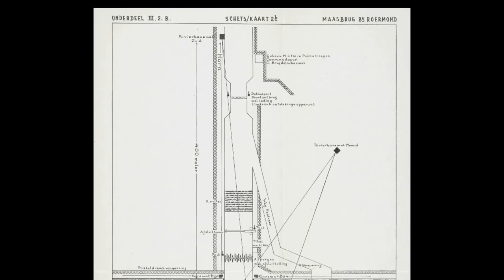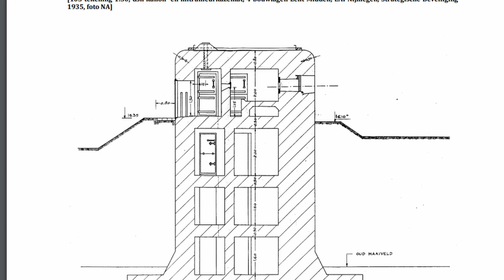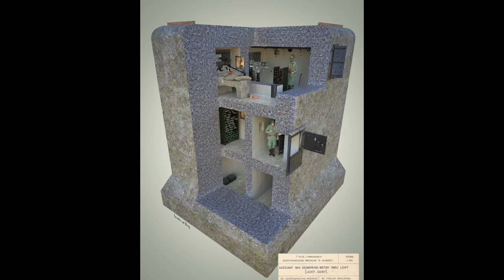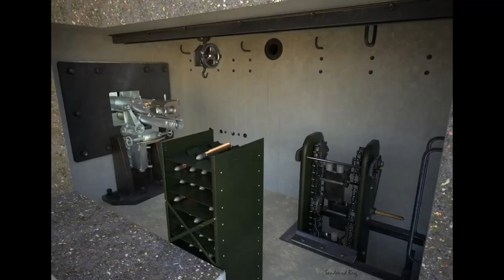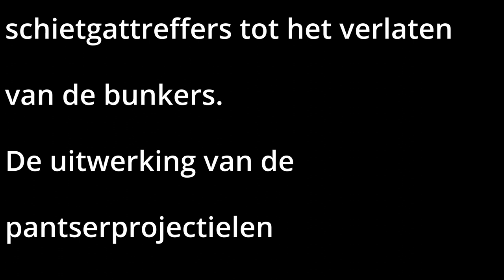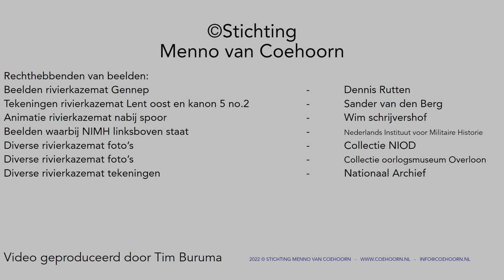'Rivierkazematten en de strijd bij Zutphen 10 mei 1940'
Een eerste productie van een militair historisch onderwerp vanuit het nieuwe initiatief binnen Menno van Coehoorn, de VAP. In deze video komt o.a. naar voren: de vooroorlogse voorbereiding op een strategische overval, de ontwerpen van verscheidene soorten brugkazematten en de strijd om de IJssellinie.